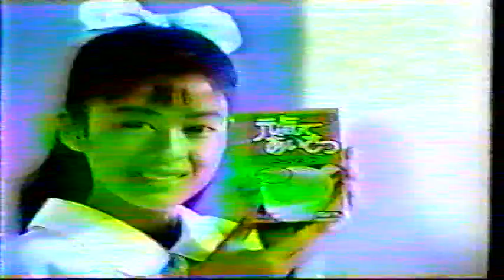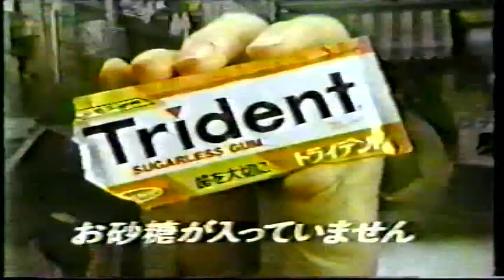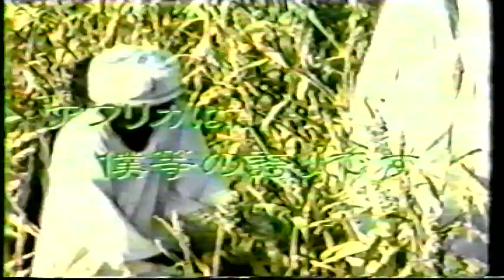テレビ朝日 CM 1987年10月17日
Commercials from a 17 October 1987 TV Asahi Japan broadcast. These originally aired alongside Saint Seiya episode 50. Please beware that there are two highly powerful flashing sequences at 2:35 and 2:53.

0:00 大吉 えび天うどん 新登場 (断片) | Daikichi Shrimp Heaven Udon (fragment)
0:05 ポッカ 元気であいさつ「久美子のスープ」(断片) | Pokka Genki de Aisatsu "Kumiko's Soup" (fragment)
0:10 ゲインズ ペットフード「愛とパートナーシップ」| Gains Pet Food "Love and Partnership"
0:25 ハウス とんがりコーン チリ風味 | House Tongari Corn Chili Flavour
0:40 聖闘士星矢 番組スポンサー  (OP) | Saint Seiya Program Sponsors (post-opening theme)
0:56 トライデント シュガーレスガム「歯医者さんの意見を生かした」A | Trident Sugarless Gum "Preferred by Dentists" A
1:10 トライデント シュガーレスガム「歯医者さんの意見を生かした」B | Trident Sugarless Gum "Preferred by Dentists" B
1:25 バンダイ 超人機メタルダー ゴーストバンクシリーズ | Chojinki Metalder toys by Bandai
1:40 バンダイ 聖闘士闘技場 セイントコロッセオ | Saint Seiya Battle Colosseum by Bandai
2:00 不二家ケーキチョコ パフィ | Fujiya Puffy Chocolate Cake Bars
2:15  不二家 ミルキー 「ミルキーはママの味」| Fujiya Milky "Milky Tastes Like Mom"
2:29 仮面ライダーBLACK テレビパワー DX変身ベルト | Kamen Rider Black TV Power Deluxe Transform Belt  **EPILEPSY WARNING 2:35-2:40 てんかんの警告**
2:43 ファミコン 聖闘士星矢 黄金伝説 | Saint Seiya: Ougon Densetsu for the NES  **EPILEPSY WARNING 2:53-2:55 てんかんの警告**
3:02 日本船舶振興会 アフリカ 「ファンのみなさま ありがとうございます」| Nippon Foundation of Tokyo Ethiopian Famine Campaign "To all the fans, thank you"
3:31 聖闘士星矢 番組スポンサー  (ED) Saint Seiya Program Sponsors (post-closing theme)
3:46 聖闘士星矢についての | Saint Seiya Public Contact Information
3:56 エースコック 力うどん もちもちラーメン (断片) | Ace Cook Power Ramen & Mochi-Mochi Ramen (fragment)

なんて目障りだ！てんかんさえ持っていませんが、その2つの瞬間はあたしの目を刺しました。